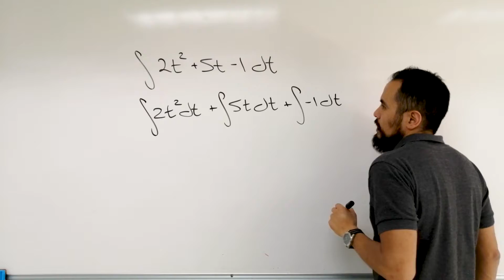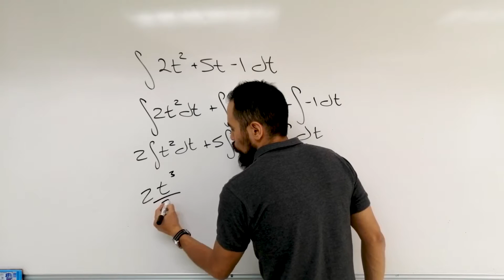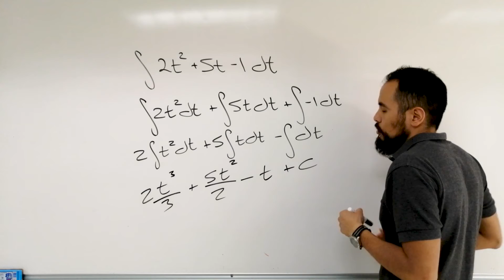Integral de polinomio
Integral inmediata de un polinomio